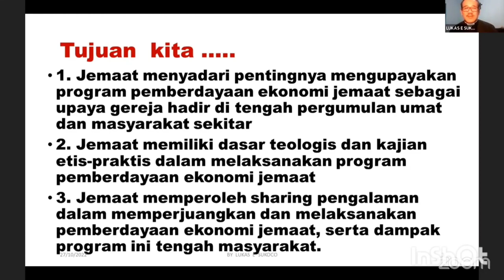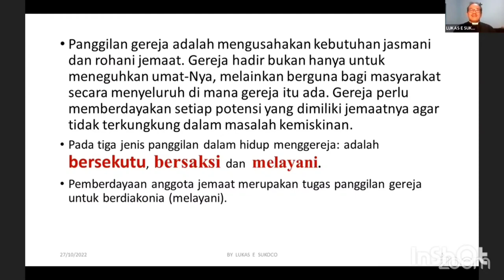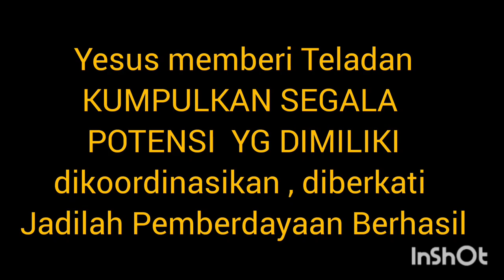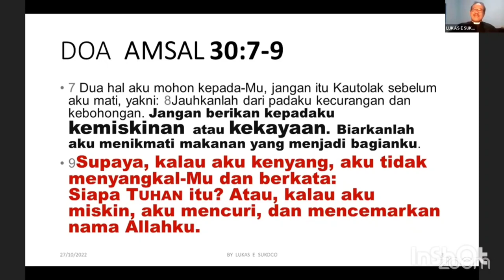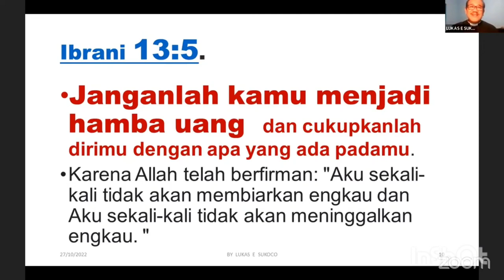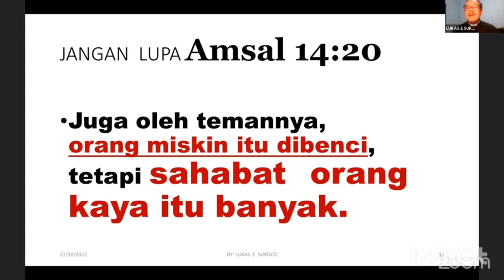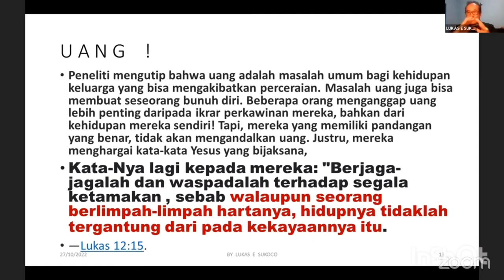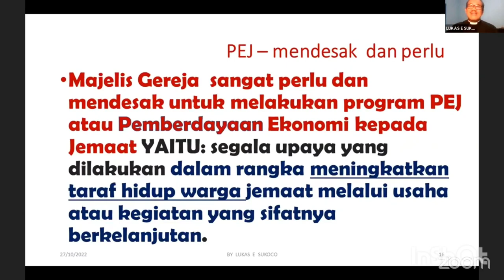PEMBERDAYAAN EKONOMI JEMAAT - MASYARAKAT .. Mendesak & Perlu (seri.01)